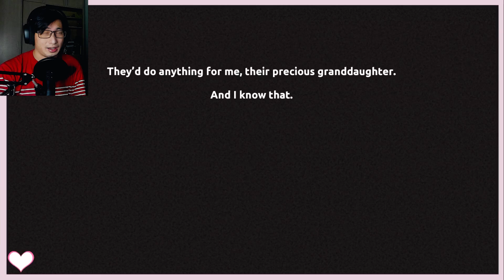May I Have Your Heart? | Today I'm Harvesting You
To ease your grandparents' worries about you being a lonely bachelor / bachelorette with nothing to your name, you decide to go on a date with 3 potential suitors to see whose heart you can steal.